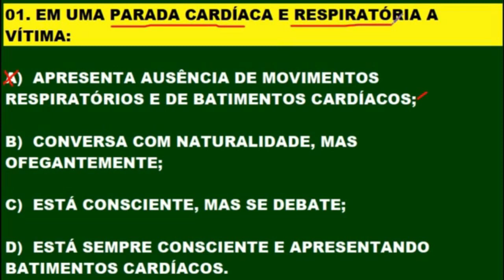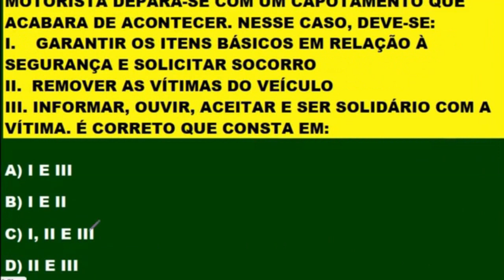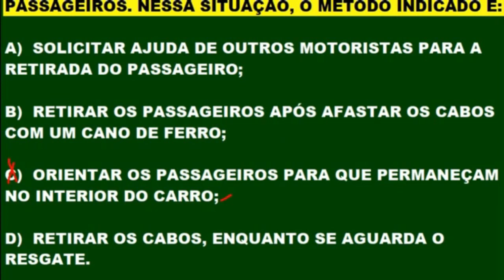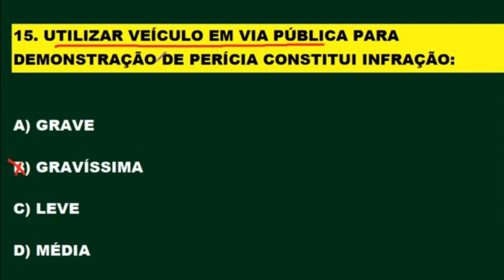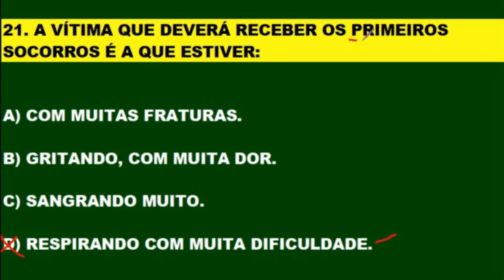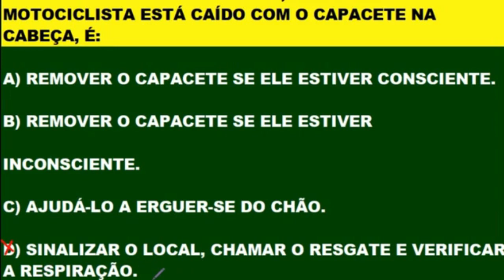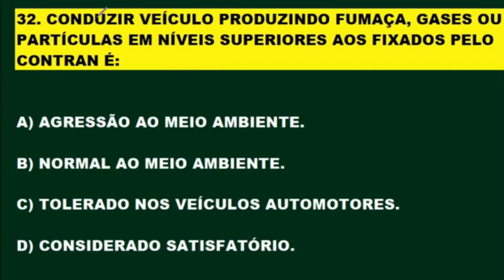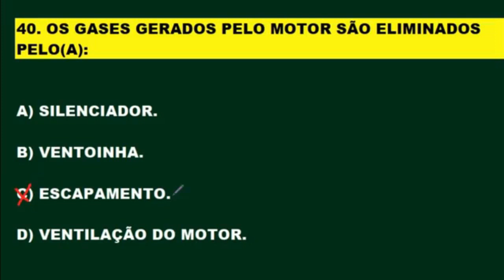40 QUESTÕES DE MEDICINA DE TRÁFEGO, SIMULADO DETRAN